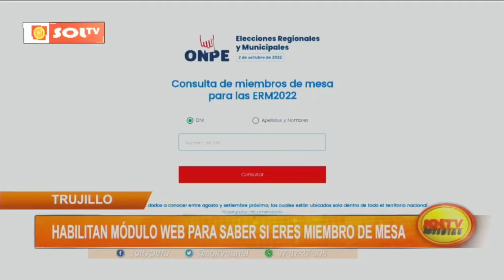Trujillo: habilitan módulo web para saber si eres miembro de mesa